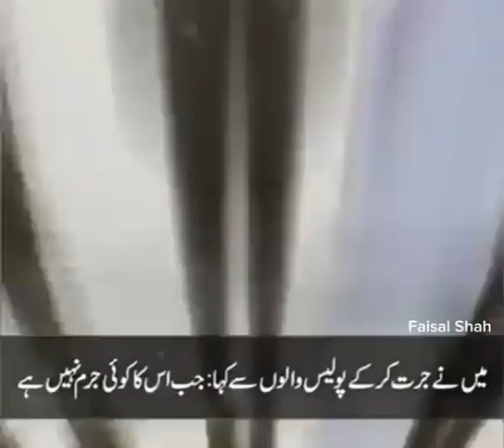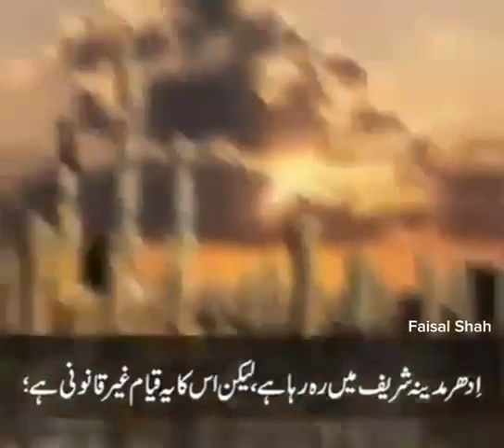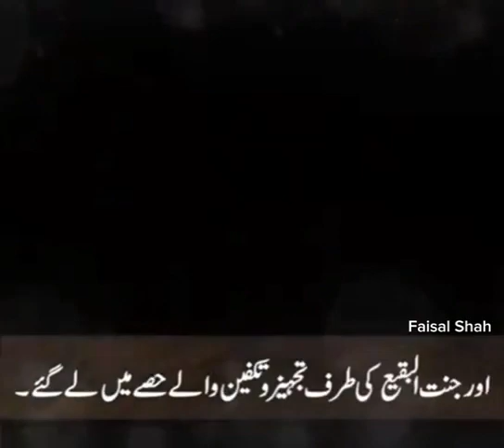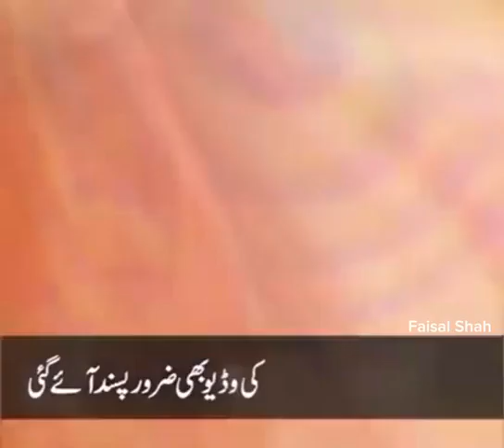ایک سچے عاشق رسول ﷺ کا واقعہ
ایک سچے عاشق رسول  ﷺ  کا
واقعہ